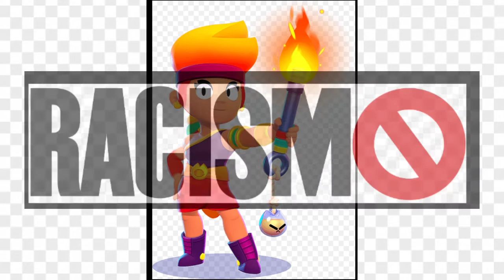*TOP 5 MELHORES BRAWLERS*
musica de fundo do começo:canal dupstepgutter